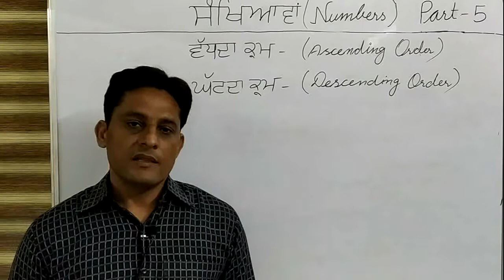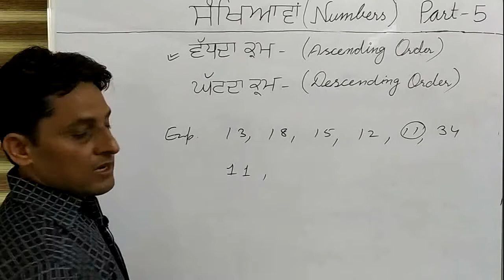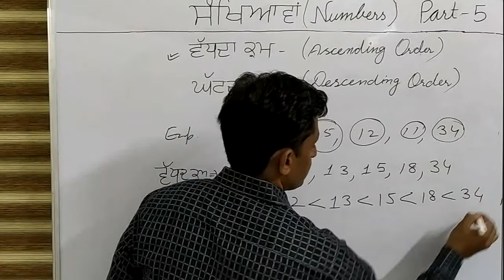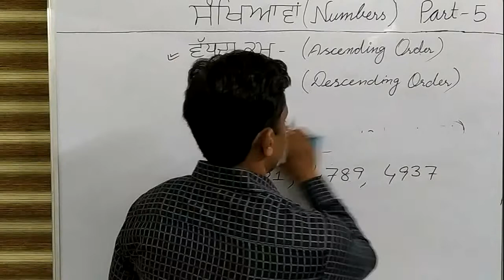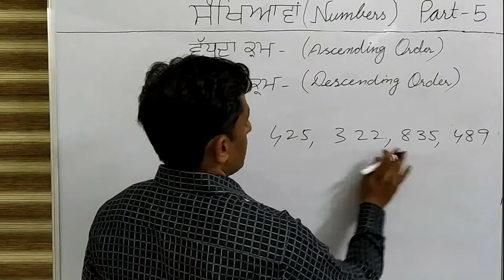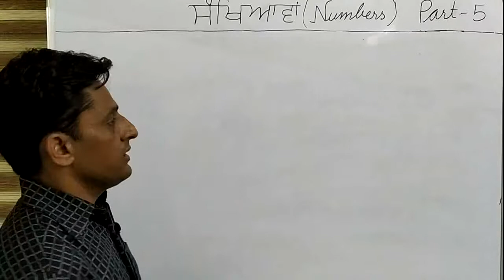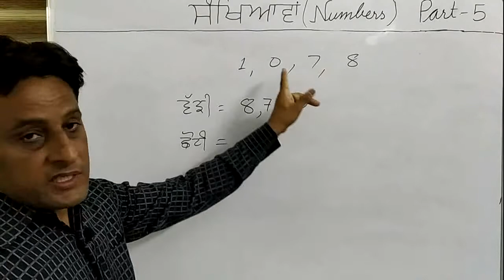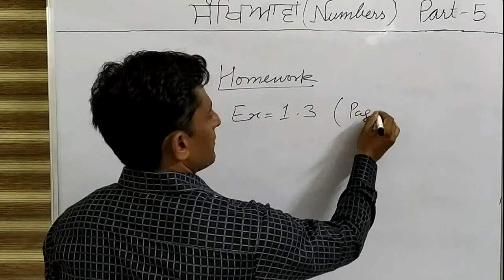MATHS -5TH CHAPTER -1 PART 5 | PSEB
Subject- Maths , Class- 5th , Leason -1 ( Numbers) , Part - 5  PSEB , Raj Kumar  ( 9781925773 ) GPS Mahni Khera ,  Block - Malout  , Distt. Shri Mukatsar Sahib,